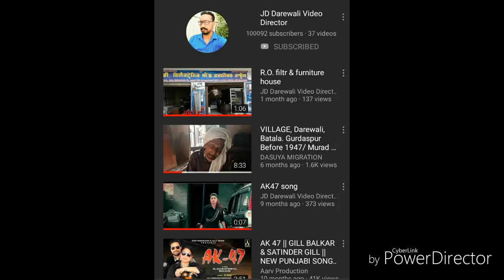Village Darewali 1947 Pakistan Official video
Village Darewali 1947 Pakistan Batwara Video DirectorJD darewali official video
 India to Pakistan Sun1947 Story Village darewali Tehsil Batala Gurdaspur
 Pakistan 1947
       to
JD Darewali Video Director Channel

 Public
 Film by
 Hindi
 Punjabi
 English
 Hollywood Bollywood Story